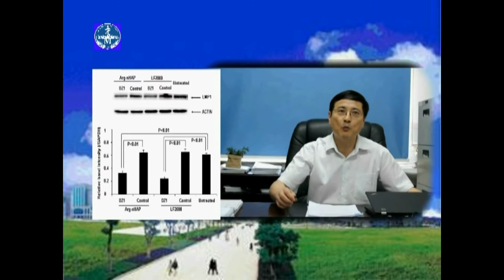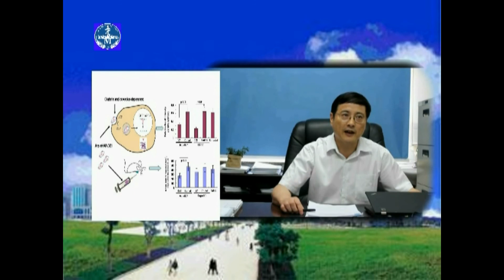Arginine-modified hydroxyapatite nanoparticles for DNAzyme delivery - Video abstract 48321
Video abstract of original research paper Delivery system for DNAzymes using arginine-modified hydroxyapatite nanoparticles for therapeutic application in a nasopharyngeal carcinoma model published in the open access International Journal of Nanomedicine by authors Yan Chen, Lifang Yang, Suping Huang et al.

Abstract: DNAzymes are synthetic, single-stranded, catalytic nucleic acids that bind and cleave target mRNA in a sequence-specific manner, and have been explored for genotherapeutics. One bottleneck restricting their application is the lack of an efficient delivery system. As an inorganic nanomaterial with potentially wide application, nanohydroxyapatite particles (nHAP) have attracted increasing attention as new candidates for nonviral vectors. In this study, we developed an nHAP-based delivery system and explored its cellular uptake mechanisms, intracellular localization, and biological effects. Absorption of arginine-modified nanohydroxyapatite particles (Arg-nHAP) and DZ1 (latent membrane protein 1 [LMP1]-targeted) reached nearly 100% efficiency under in vitro conditions. Using specific inhibitors, cellular uptake of the Arg-nHAP/DZ1 complex was shown to be mediated by the energy-dependent endocytosis pathway. Further, effective intracellular delivery and nuclear localization of the complex was confirmed by confocal microscopy. Biologically, the complex successfully downregulated the expression of LMP1 in nasopharyngeal carcinoma cells. In a mouse tumor xenograft model, the complex was shown to be delivered efficiently to tumor tissue, downregulating expression of LMP1 and suppressing tumor growth. These results suggest that Arg-nHAP may be an efficient vector for nucleic acid-based drugs with potential clinical application.